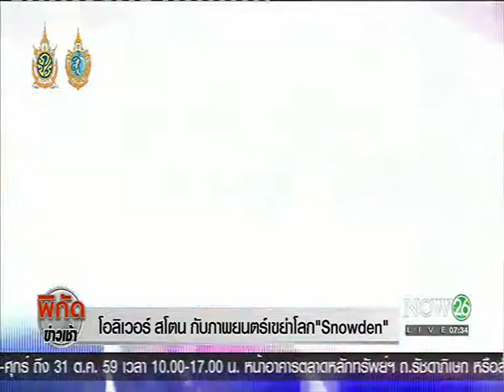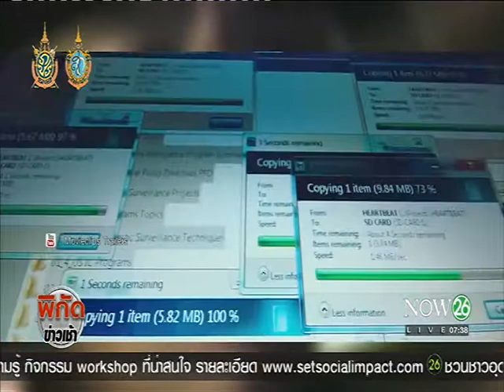โอลิเวอร์ สโตน กับภาพยนตร์เขย่าโลก "Snowden"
พิกัดข่าวเช้า : ศิลปวัฒนธรรม : โอลิเวอร์ สโตน กับภาพยนตร์เขย่าโลก "Snowden" "NOW26" 8-10-59